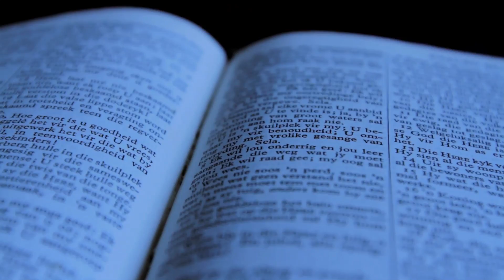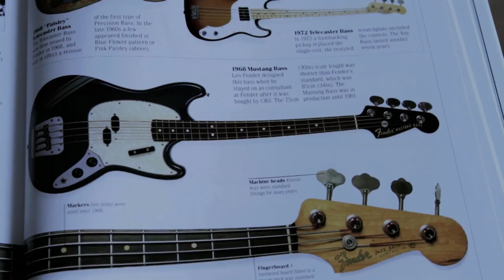The Compass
Edited & Directed by JJ Van Rooyen.
Voice by Dave Emmerson.
Script by JJ van Rooyen.
Song "Summer Fog" by The Album Leaf